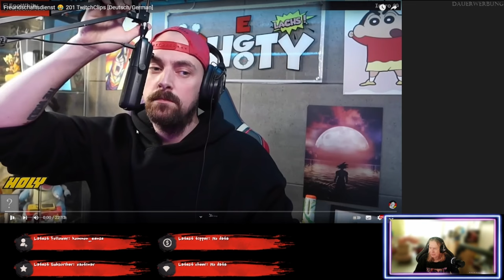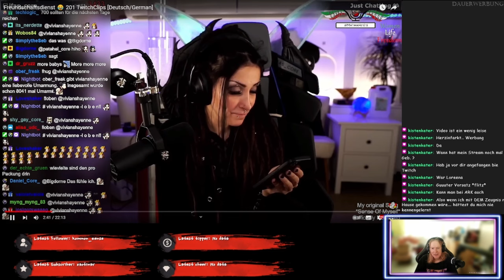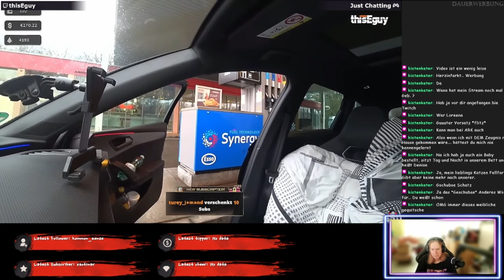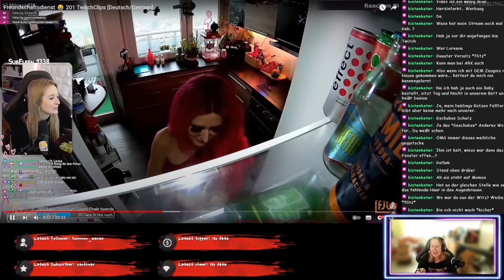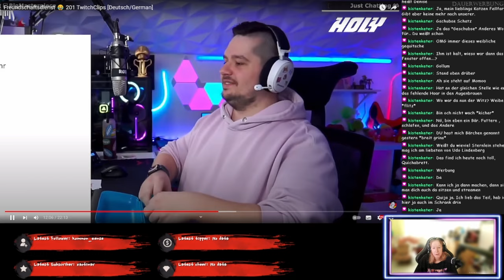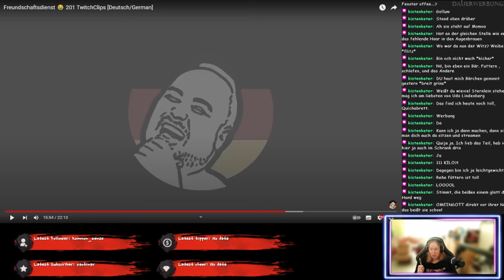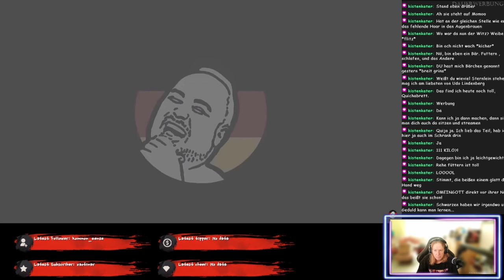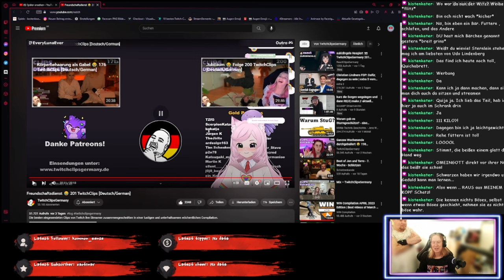Versprecher am Stück! - TwitchClipsGermany 201 - ReactTime mit Jossy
Nicht jedes Wort kommt immer passend und hier reihen sich die Versprecher aneinander. Schauts euch an und, neben dem geänderten Titel, gibts auch noch meine Kommentare.